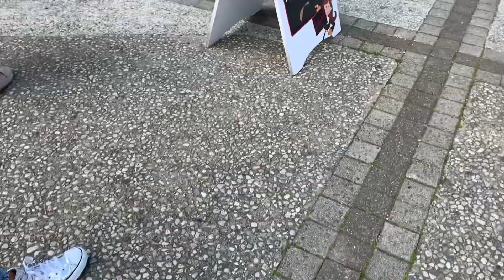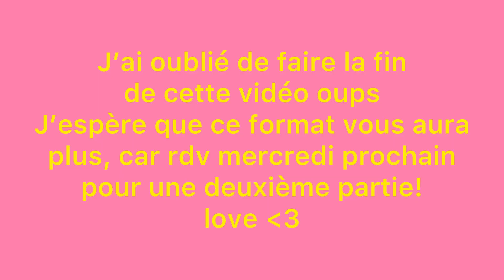WHAT I EAT IN A WEEK (repas simple & budget étudiant)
Bonsoirrrrr

Aujourd’hui on se retrouve pour un What i eat in a week, jai trop aimé la filmee alors jespere qu’elle vous plaira! J’espère que ça vous a plus, so follow me 😝

-10% avec le code MOODZZOE sur le site : Moodz, la culotte menstruelle qui change les règles | Moodz.co

Une culotte offert dès 3 achetées avec le code ZOELEVENN sur le

-10% avec le code ZOE10 jusque fin 2022 sur le

-15% avec le code ZOE15 sans date limite sur le site Friperie en ligne pas cher - Meet me at the corner

Me suivre ✨

Vinted: zoelevenn

Questions fréquentes 💫

Je filme avec mon iPhone XS
Je monte mes vidéos sur téléphone avec inshot